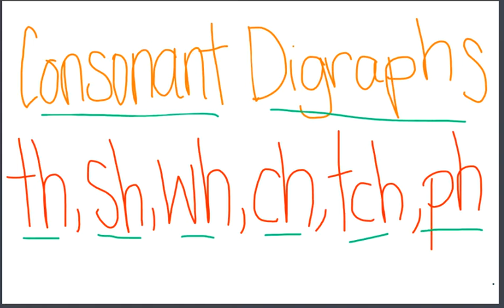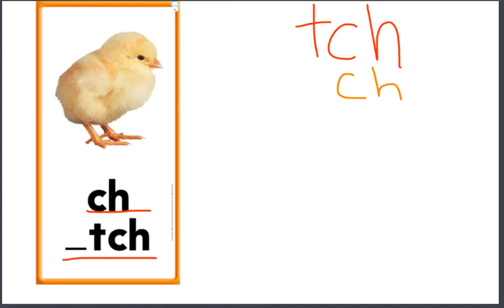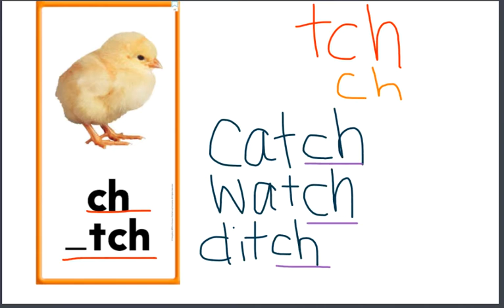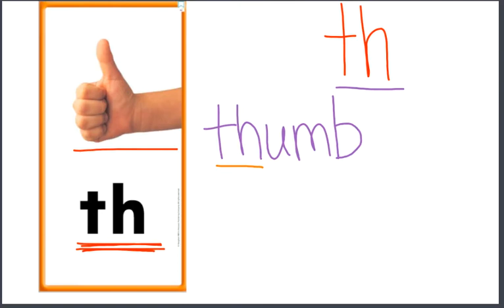phonics nov 9